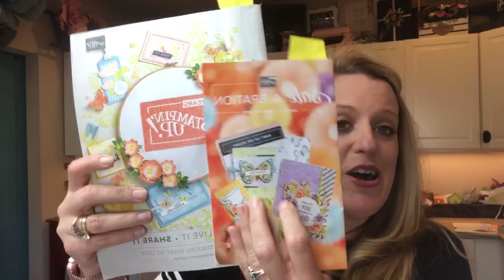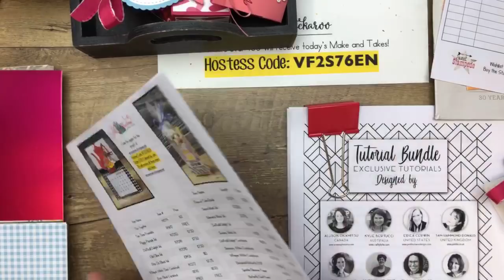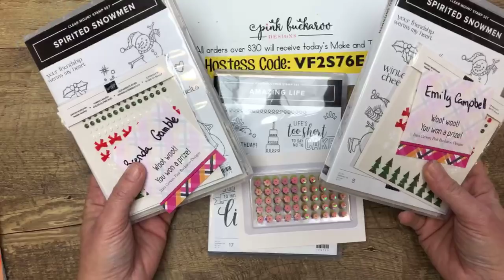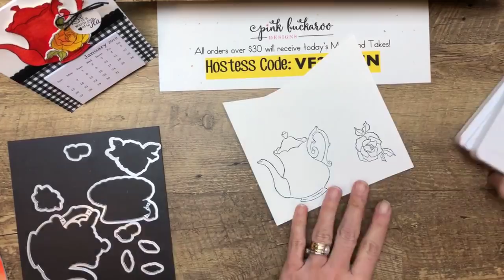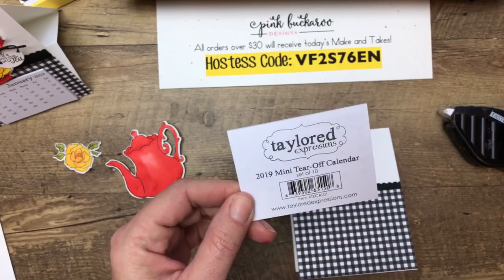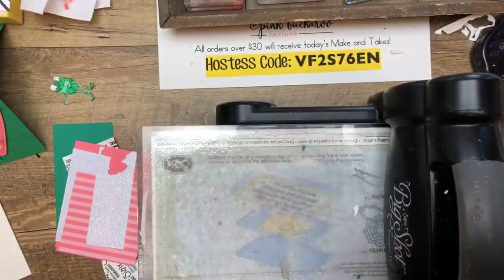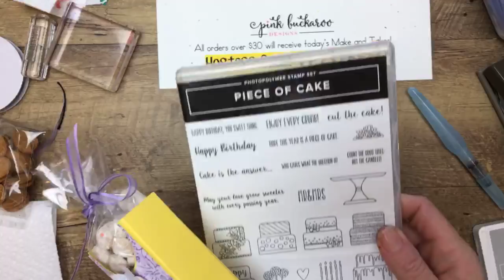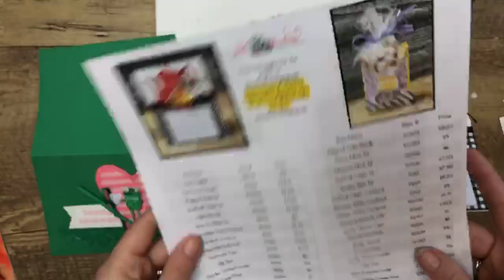Occasions Catalog Kick Off- Facebook Live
Occasions Catalog Kick Off!!